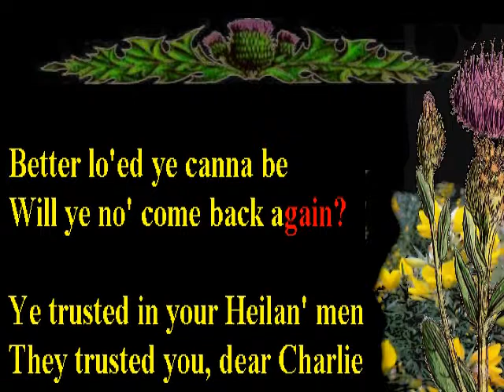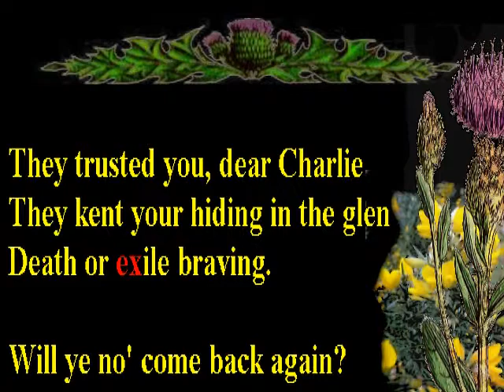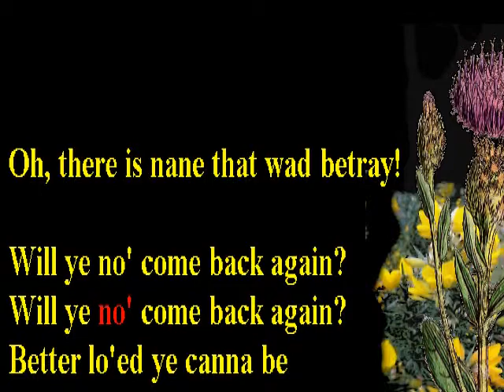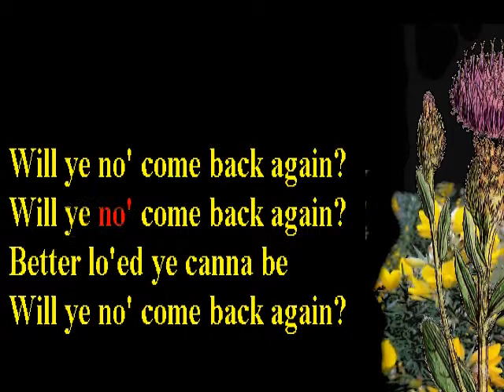Will Ye No' Come Back Again iNSTRUMENTAL Chords Lyrics Thomascow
Arrangement by Thomascow, Photos by Google Images,Audio enhancements & video Magix pro 13, Traditional Scottish Folk Song "Bonnie Charlie", commonly known as "Will ye no come back again?", is a Scots poem by Carolina Oliphant (Lady Nairne), set to a traditional Scottish folk tune. As in several of the author's poems (she was known for "saccharine imitations of Jacobite song" its theme is the aftermath of the Jacobite Rising of 1745, which ended at the Battle of Culloden. Written well after the events it commemorates, it is not a genuine Jacobite song, like many other songs that were "composed in the late eighteenth and nineteenth centuries, but ... passed off as contemporary products of the Jacobite risings."Lady Nairne came from a Jacobite family, and Prince Charles had stopped to dine at Nairne House on 4 September 1745, during the march to Edinburgh. Her father was exiled the year after, but the family "hoarded" a number of objects "supposedly given to him by Prince Charles."The song, especially its melody, is widely and traditionally used as a song of farewell - often in association with Auld Lang Syne, and generally with no particular Jacobite or other political intent. My kARAOKE version of this song may be Played here [please feel Free to use].
Bonni- [Eb] e Charlie 's [Ab/Eb] now a- [Eb] wa [Eb/G]
     Safely o'er the [F7] friendly [Bb7] main [Eb]
     Mony a heart will [Ab/Eb] break in [Eb] twa [Eb/G]
     Should he ne'er come [Fm/Bb] back a- [Eb] gain.  [Eb]
     Will ye no' come [Eb/Bb] back again? [Eb/Bb]
     Will ye [Ab] no' [Eb/G] come [Ab] back [Bb7] again? [Eb]
     Better lo'ed [Ab/Eb] ye canna [Eb] be [Fm7/Ab]
     Will ye [Eb/G] no' come [Bb7] back a- [Eb] gain?  [Fm7/Ab]   [Eb/G]   [Bb7]   [Eb]
     [Eb] Ye trusted in [Ab/Eb] your Heilan' [Eb] men  [Eb/G]